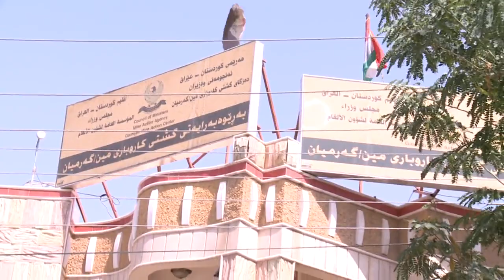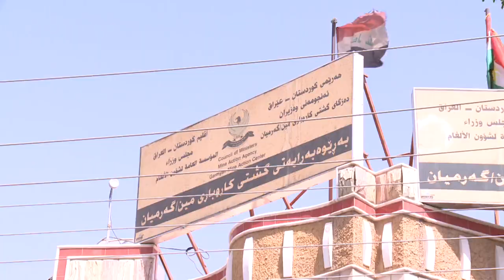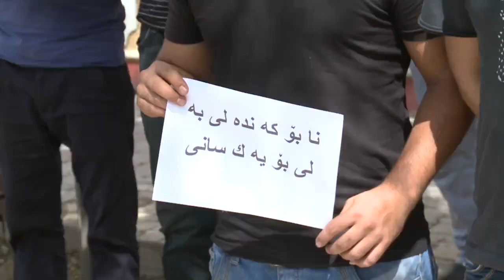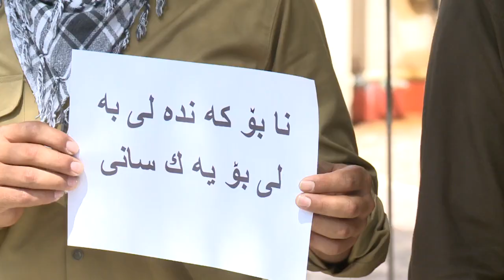narazaey dzhi dazgai men